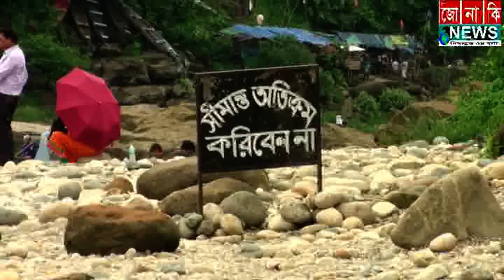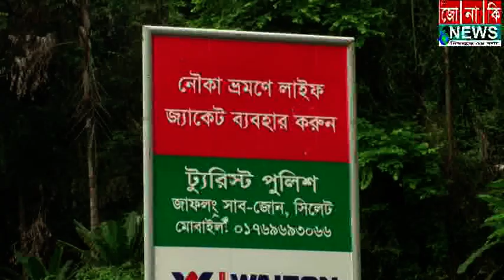খাসিয়া জৈন্তিয়া পাহাড়রের পাশেই ভারতের পাহাড় মায়াবী ঝর্না, শীত মৌসুমে মায়াবী ঝর্ণার পানি শুনশান থাকে।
বাংলাদেশ খাসিয়া জৈন্তিয়া পাশেই ভারতের পাহাড় মায়াবী ঝর্না, শীত মৌসুমে মায়াবী ঝর্ণার পানি শুনশান থাকে, তাই পচুর গরমের তাপে ভ্রমন করতে যাবেন খাসিয়া জৈন্তিয়া রাজ্যের  বাংলাদেশ ও ভারত মেঘালয়ে, সিজেনে বিষ্টিতে দারুন দেখায় পাহাড়পর্বত মনে হবে যেনো পাহাড় শুন্যের মাঝে দারিয়ে আছে, মায়াবী ঝর্ণার পানির গতি দেখতে হলে, বর্ষার মত মেঘরাশি তুলোর মত দুলো দুশরিতে ভাসছে  আগমনে ছুটে যেতে হবে আপনাকে মায়াবী ঝর্ণায়, আনন্দ ভ্রমন কেবল মাত্রই সৌন্দর্য , কারন মায়াবী ঝর্ণাটা হল ভারতের উঁচু পাহাড়ে, মায়াবী ঝর্ণা মেঘালয়ে পাশ বয়ে খাসিয়া জৈন্তিয়া রাজ্যের  বাংলাদেশ ও ভারত মাঝে বয়ে যাওয়া প্রিয়ান নদী প্রবাল স্রতে ভারত বাংলাদেশের পর্যটনদের মনকে করে রাখে আনন্দময় ভ্রমন, মনকে ফুরফুরে আর সতেজ ভাব থাকে, আর বাংলাদেশে সৌন্দর্য জাফলং গোয়াইনাগাট পাথর উক্তলয়ন করা শ্রমিকরা, পাথর উক্তলয়ন করা নির্দিষ্ট টাইম সকাল ভোর পাঁচটায় বাহির হয়ে যায় নারী পুরুষ যে যার মত করে, পাথর সংগ্রহ করতে করতে বিকাল পাঁচটায় আবার পাথর বিক্রি করার জন্য চলে যান শ্রমিকরা বিক্রিয় স্তানে, বিডি জোনাকি নিউজ শ্রমিকদের সাথে কথা বলে যানতে পারলো, আমরা সারাদিন ক্লান্তি কটোর প্ররিশ্রমের মাঝে আমাদের জীবিকা, আয় বা ইনকাম নিয়ে বিডি জোনাকি নিউজ জানতে চাইলে শ্রমিকরা বলেন, আমরা ভোর পাঁচটায় থেকে বিকেল পাঁচটায় পুযন্ত কাজ করে আমরা এক এক জনে ২৮'৩০ফুট পাথর সংগ্রহ করতে পাড়ি যার মুল্য পাই ৬'৭শ টাকা, বিডি জোনাকি নিউজ জানতে চায় আপনাদের এই জীবিকার মধ্যে দিয়ে সংসার চলে কেমন, শ্রমিকরা বলেন এই উপার্জন দিয়ে আমাদের ছেলে মেয়ের লেখাপরা খরচ থেকে ধরে আমাদের সংসার খানাপিনা ভালো চলে, বিডি জোনাকি নিউজ বললেন আপনাদের পাথর উক্তলয়ন কতদিন বা কত বছর ধরে করেন, শ্রমিকরা বললো, আমার বাপ দাদা আমল থেকে পাথর উক্তলন করে আসছেন বা আমরাও এখন করতেছি,      বিডি জোনাকি নিউজ পাথর খুচরো পাইকারি ক্রয় বেপারীদের সাথে কথা বলেন, আপনারা কিভাবে পাথর ক্রিয় করেন মানে কত ফুট শ্রমিকদের কাছ কিনেন বা পাথর দাম কেমন, বেপারীরা বলেন আমরা শ্রমিকদের কাছ থেকে থাওকে বা থুমকো পাথর কিনি যেমন দাম দেই পাঁচশ বা ছয়শত টাকা এমন হলেই আমরা কিনে নেই পাথর শ্রমিকদের কাছ থেকে, জাফলংয়ে বল খেলা মানে বলের বিতরে ছোট ছোট ছেলেরা, বল মালিকদের সাথে কথা বলে যানতে চাইলে বিডি জোনাকি নিউজকে বল মালিক বলেন এটা হল ওয়াটার বল, টাকা কত করে নেওয়া হয় এবং কত মিনিট এই ওয়াটার বলের বিতরে থাকা যায় বা অক্সিসিজেন পাওয়া যায়, বল মালিক বলেন পাঁচ মিনিটে টাকা নেই ১০০শত টাকা আর,১৫মিনিটে নেই একশত পঞ্চাস টাকা, আর বলের বিতরে থাকতে পারবে সর্বোচ্চ এই ১৫মিনিট, জাফলংয়ের সৌন্দর্য গিরে আছে ছোট ছোট নানা রকমের কসমেটিক পোশাকের দোকান গুলোতে পাওয়া যায় বাংলাদেশি ভারত দুটো মিলিয়ে পন্য পাওয়া যায় দামে কেবল দামেই
BD JONAKI NEWS

 bangladesh news tv  barot india pakistan koet arobi singapor malaysia kolkata bangla sirial news tv  bangla pala baul gan song indian bangla movie oaz gojol kolkata bangla movie indian song kolkata song  News natok comedy fillem music video ad carton fnnye video bangladesh discovery BD JONAKI NEWS